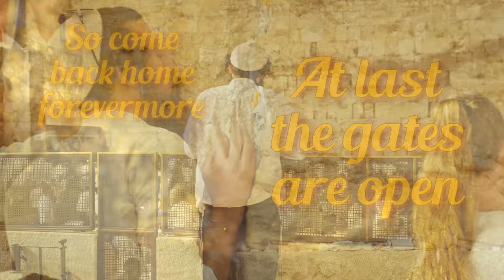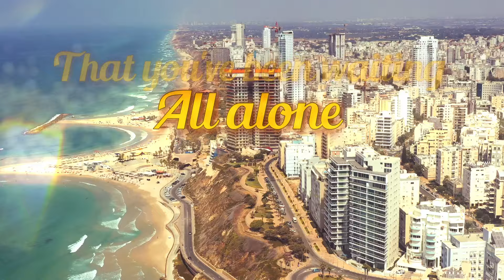The Song Of Israel For The Jewish Soul - HOME (official Video)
A song of yearning. A song of returning to our land, returning home.

Homebound is a video series geared towards Jews searching for the unfiltered truth about the Holiness of  Eretz Yisroel, the land that Hashem designed specifically for the spiritual needs of Klal Yisroel, and how it plays a major role in our nations destiny. In this series we go through the Torahs perspective on the Holy Land, and why it is in every Jews best interest to live in Eretz Yisroel, and to make Aliyah.

Composed, Written, and Sung by: Moshe Schneider
Video by: Jerusafilm Productions

Lyrics:
A promise of tomorrow, a future filled with holiness
He told him לך-לך now go, from the place that you call home
לזרעך(אתן)את הארץ, I will give this land to you
And to your children

He led them all to freedom, to begin our nation's legacy
ואתחנן אל השם, our holy land he yearned to see
Ascend the mountain and behold, ארץ אשר אני נותן
לבני ישראל

And now we're home, yes! we're home
We're finally home, in the place where we belong
It's been so long, that we've been gone
So lost and misplaced, scattered all across the globe
But now that we are back again, we beg you, please resume your throne we're finally home

A king was crowned in Persia, השם impressed upon his heart
לבנות לו בית שני, back to your land you may depart
So Ezra gathered young and old, and he tried to bring them home
But so few listened

Two thousand years of sorrow, can we so easily ignore
At last! the gates are open, so come back home forevermore
ושבו בנים לגבולם, Moshiachs waiting at the door
So let us greet him

And come back home, come back home
Finally home, in the place where we belong
So lost and alone, scattered all across the globe

שִׁיר הַמַּעֲלות בְּשׁוּב ה' אֶת שִׁיבַת צִיּון
 שׁוּבָה ה' אֶת שְׁבִיתֵנוּ כַּאֲפִיקִים בַּנֶּגֶב

Home, yes! we're home
So far from the place that you've been waiting, all alone